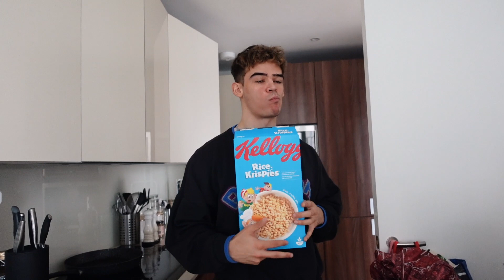WHAT I EAT IN A DAY *VEGAN*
Thought I would mix it up a bit and show you a full vegan day of eating!! All these meal and snacks were so delicious :)